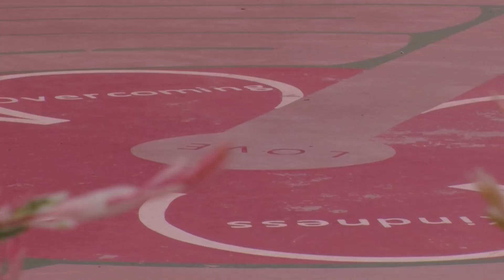U toku sadnja ruža u Arheološko-turističkom parku 'Ravne 2'